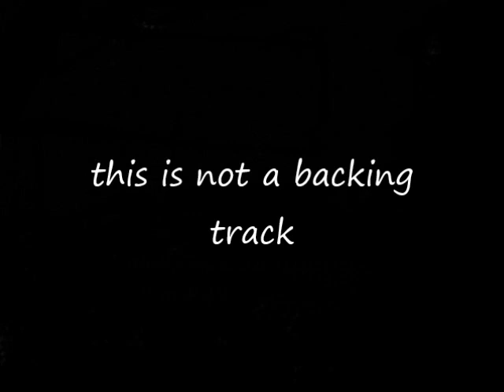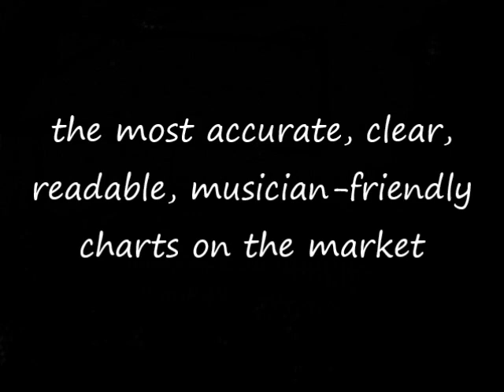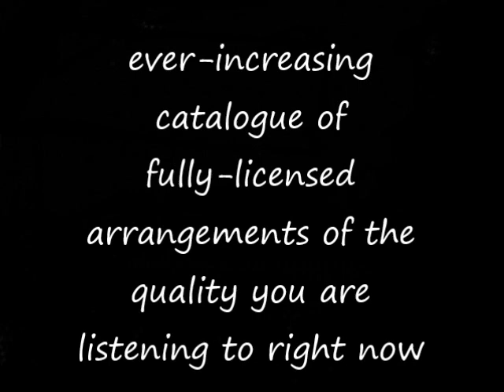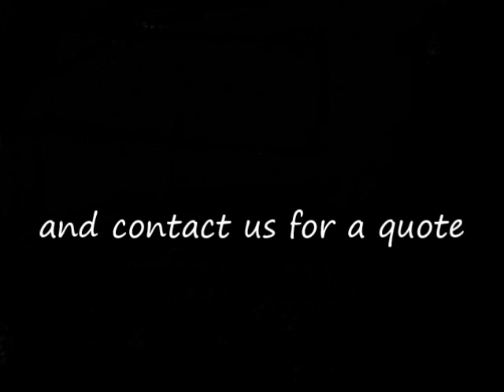Saving All My Love For You (whitney houston) go-charts musical arrangements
audio example of go-charts.com ('s) musical arrangement (7/8 piece) of 'Saving All My Love For You' by whitney houston